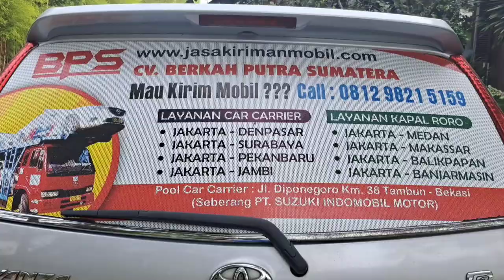Mobil Xpander Jakarta Ke Makassar Sudah Tiba Di Makassar - Jasa Kirim Mobil BPS|CV BPS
Mobil Xpander Jakarta Ke Makassar Sudah Tiba Di Makassar - Jasa Kirim Mobil BPS|CV BPS|CV BERKAH PUTRA SUMATERA

Ekspedisi Kirim Mobil Jakarta Ke Makassar
Jasa Pengiriman Mobil Jakarta Ke Makassar
Tarif Kirim Mobil Jakarta Ke Makassar
Perusahaan Kirim Mobil Jakarta Ke Makassar

Tonton Part 1 Sebelumnya Mobil Xpander Di Kirim Dari Jakarta